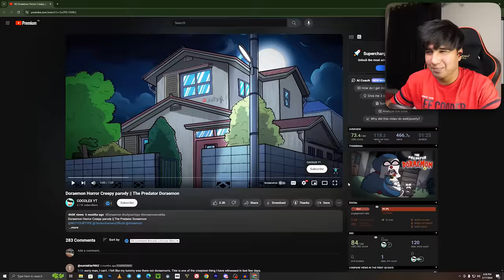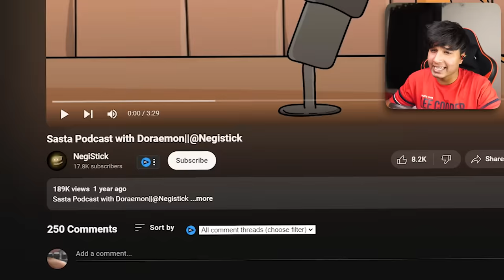*DO NOT WATCH* these Dark DORAEMON Episodes!😱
My Setup
RTX 3070
32 GB RAM